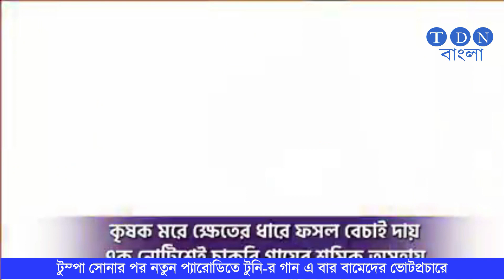টুম্পা সোনার পর নতুন প্যারোডিতে টুনি-র গান এ বার বামেদের ভোটপ্রচারে